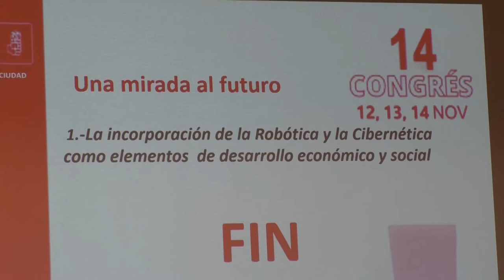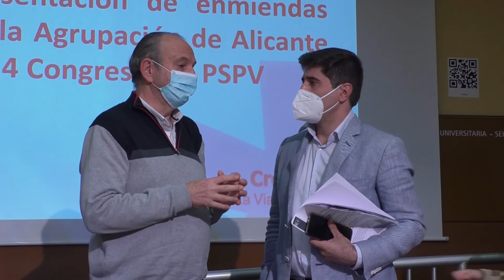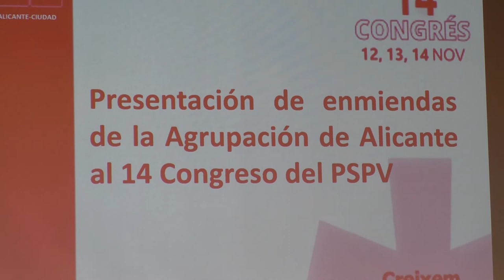Los socialistas de Alicante presentan las enmiendas para el XIV Congreso del PSPV-PSOE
El Congreso se celebra entre el viernes y el domingo en el Gran Hotel Bali, aunque el jueves habrá un homenaje al exalcalde de Benidorm, Agustí Navarro en el Centro Social la Torreta.

En este congreso socialista habrá 475 delegados, de los que 17 vienen por las sectoriales; 21 de Joves Socialistes y 10 de Izquierda Socialista y se contará con unos 900 invitados.